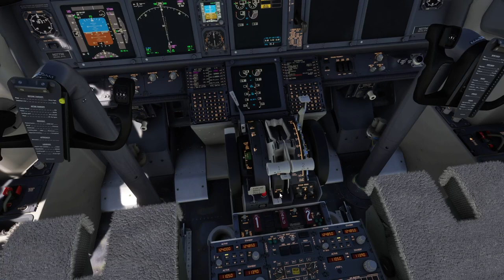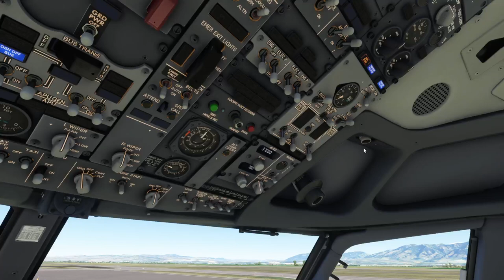FS2020 United Boeing 737 - 700 Bozeman - Chicago UA2202 Departure